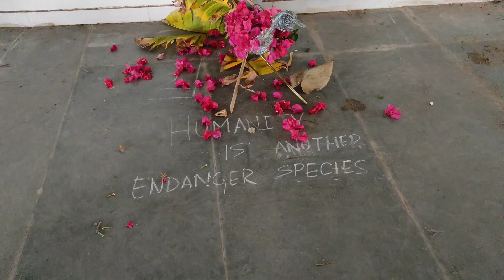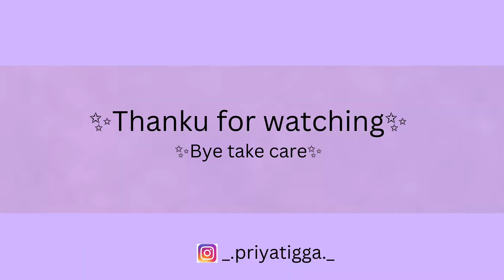harabara college 💚|| ajj bharke khaya cllg mai khana🤭|| priya tigga😎